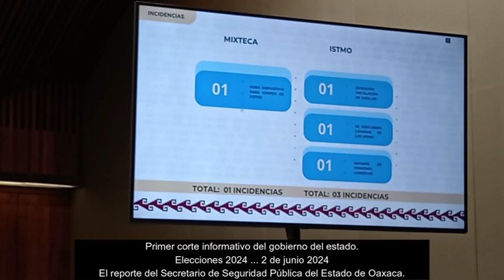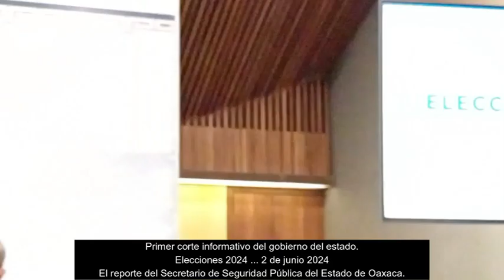Incidentes mínimos hasta las 10am en la jornada electoral.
En cuanto a incidentes mínimos, la Secretaría de Seguridad y Protección Ciudadana (SSPC) registró uno en la Mixteca, tres en el Istmo de Tehuantepec y nueve en urnas de Valles Centrales, Sierra Sur, Sierra de Juárez.